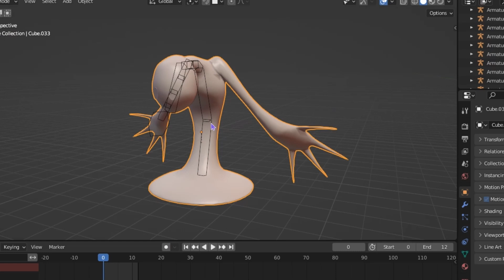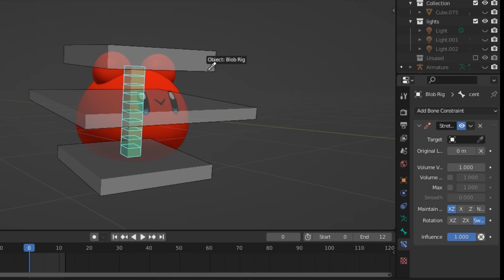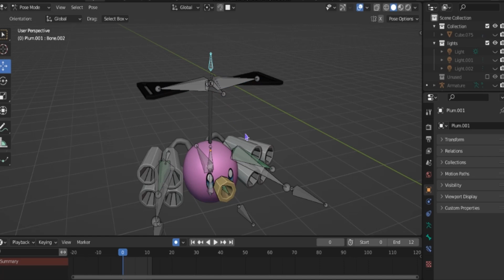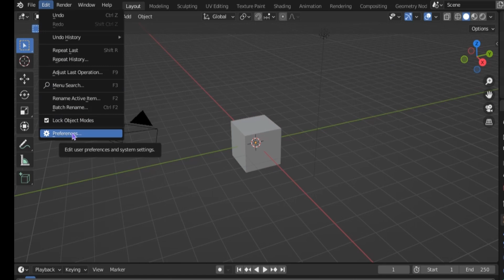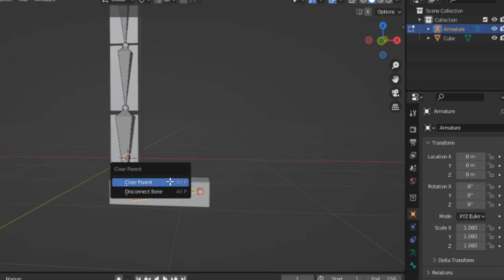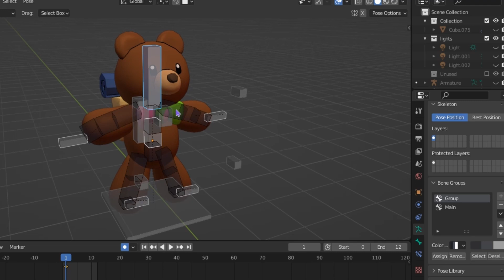The Most Important Rig Tricks I use in Blender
Here are some of the tricks that I find helpful when making rigs in blender.